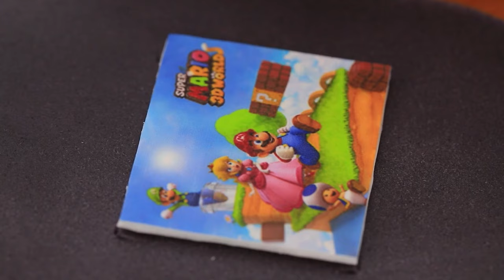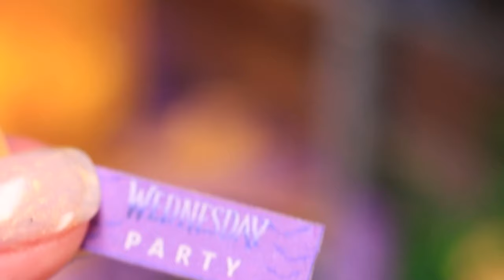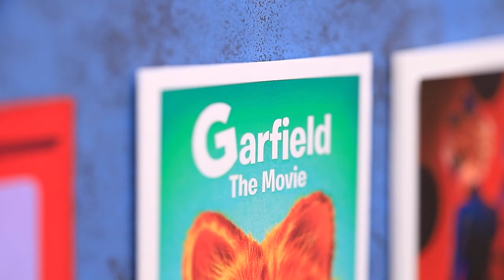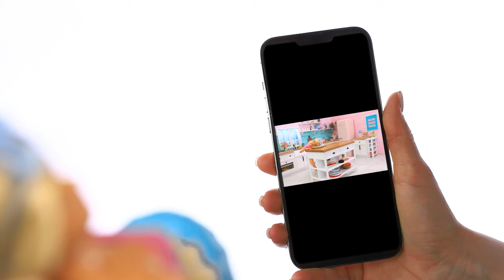DIY Rainbow Buttercream Cake Decorating Tutorial | Miniature Cake Recipe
In this fun and colorful tutorial, I will show you how to make a DIY rainbow buttercream cake from scratch. Watch as I walk you through the step-by-step process of creating a beautiful and delicious miniature cake that is perfect for any special occasion. Whether you're a beginner or a seasoned baker, this tutorial is sure to inspire you to get creative in the kitchen. So grab your apron and let's get baking!